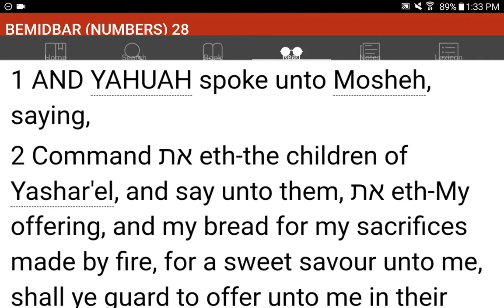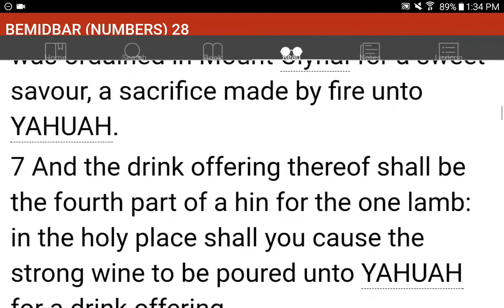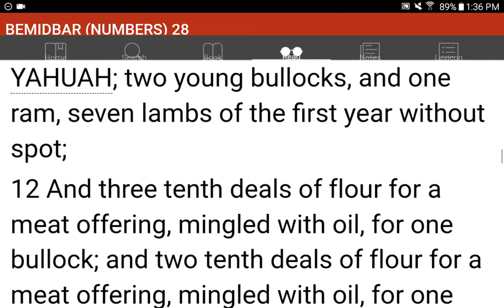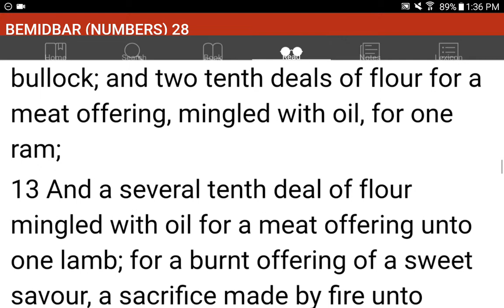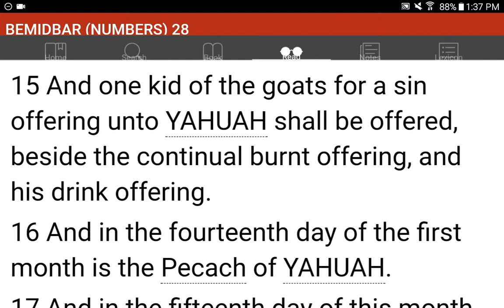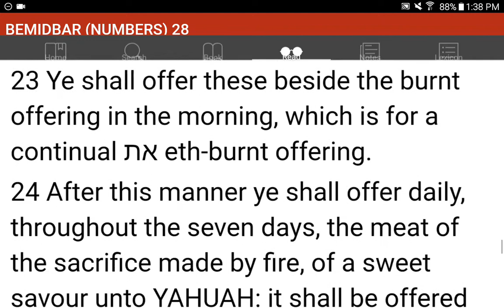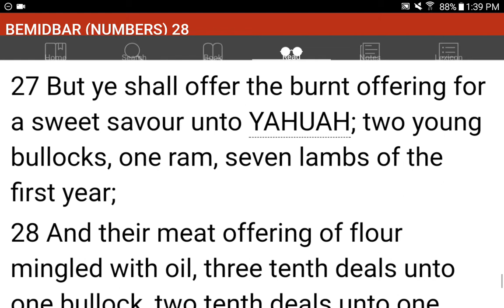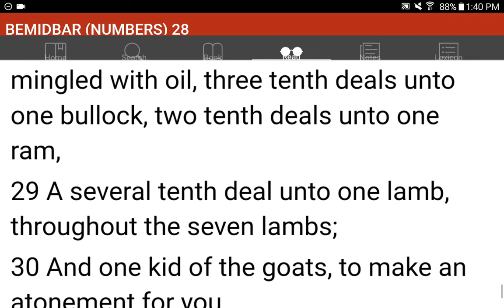💜h?™ "What's the MOST HELPFUL & SIMPLEST WAY that WORKS?"™ GIVE 1P/Month NOW! GCash